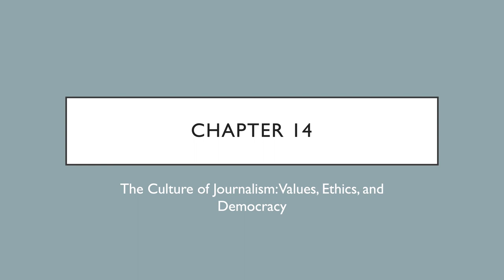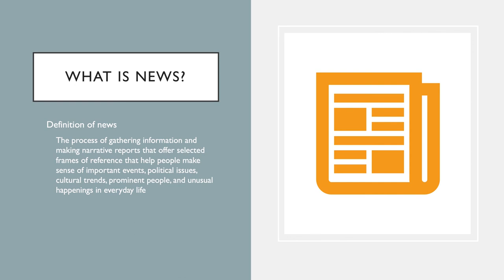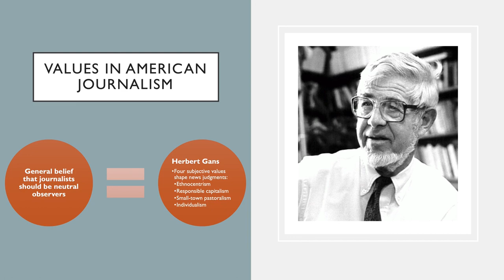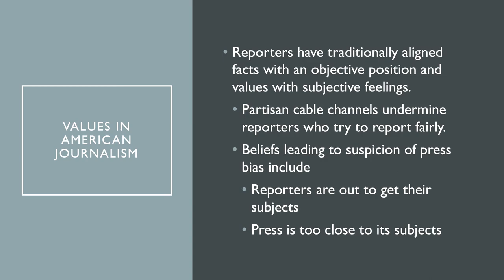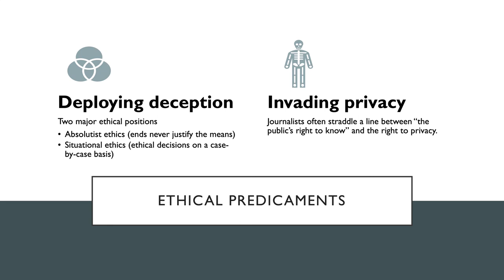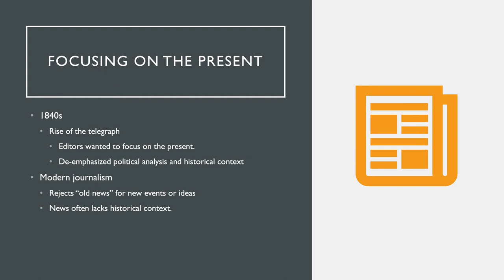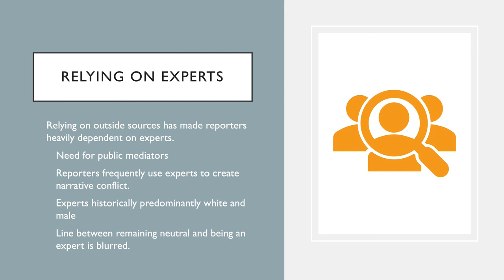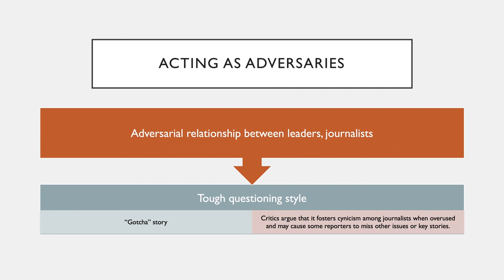Chapter 14 Journalism Lecture Part 1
Chapter 14 TU Intro to MCOM Journalism Lecture Part 1
History, ethics, bias and other issues important for future Mass Communication professionals.